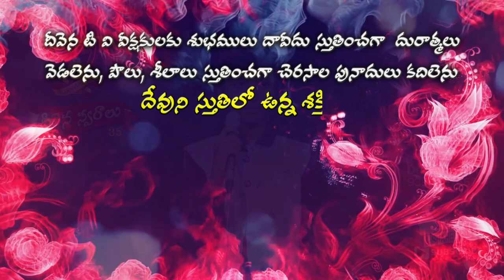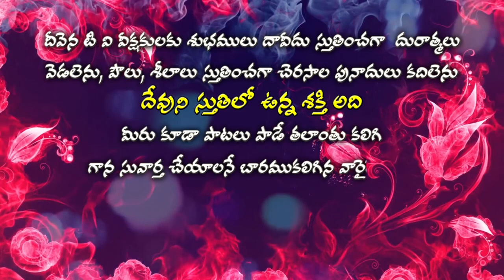Deevena Swaralu 35 # Master Abhishek # ప్రార్దించే వరము స్తుతియించే స్వరము